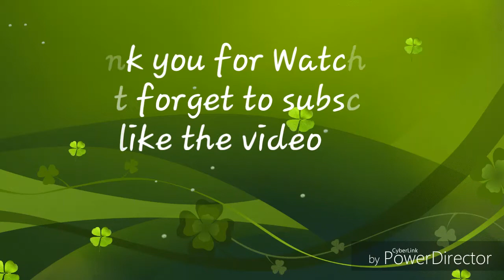💗The Boss/Baby Haddy Makulit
The Big boss